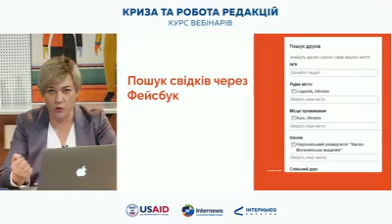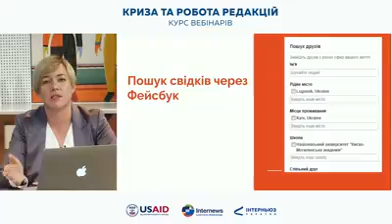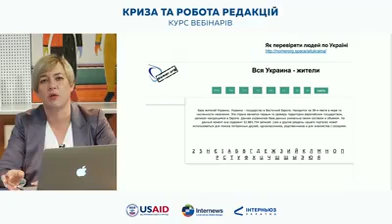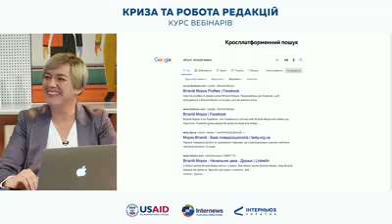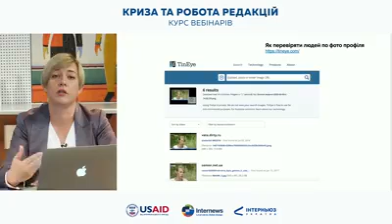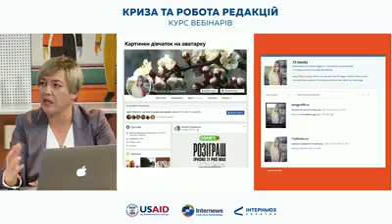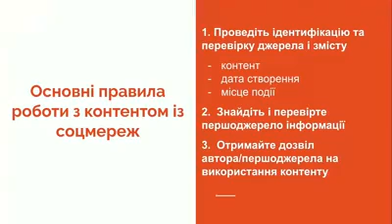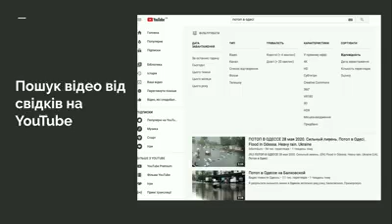КризаЯкШанс: Пошук в онлайні очевидців та персонажів для ваших матеріалів | відеоурок 18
Коронавірус та карантинні обмеження створили нові виклики для медіа. Де шукати героїв для журналістських матеріалів? Дивіться в нашому відеокурсі «Криза та робота редакцій: реалізувати можливості для журналістів»

Сесія 5. КризаЯкШанс: Робота із соцмережами, пошук очевидців, перевірка достовірності контенту.
🎬 Відеоурок 18. Пошук в онлайні очевидців та персонажів для ваших матеріалів.

Дізнайтеся:
✔️Як шукати очевидців для матеріалів у Facebook?
✔️Які ще сервіси допоможуть знайти героїв?
✔️ Як верифікувати фото та відеоматеріали?

Курс вебінарів організовано ГО «Інтерньюз-Україна» за підтримки «Медійної програми в Україні», що фінансується Агентством США з міжнародного розвитку (USAID) і виконується міжнародною організацією Internews.